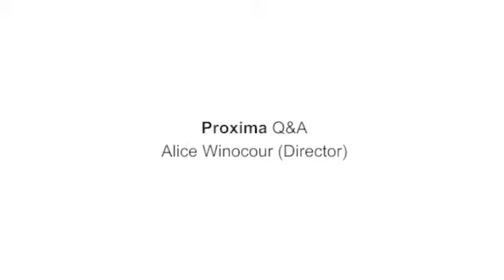Proxima - Q&A - Alice Winocour